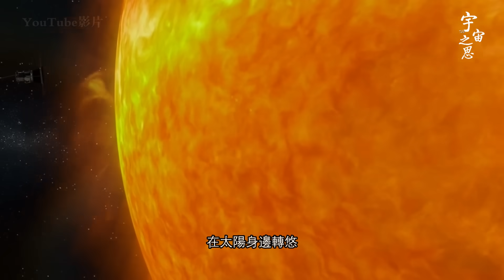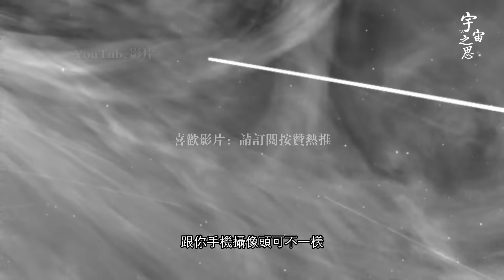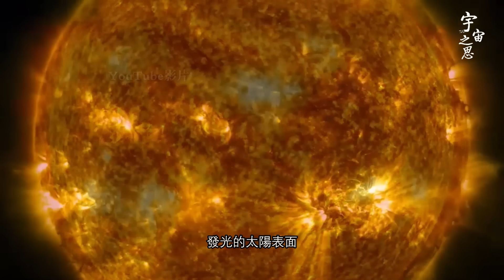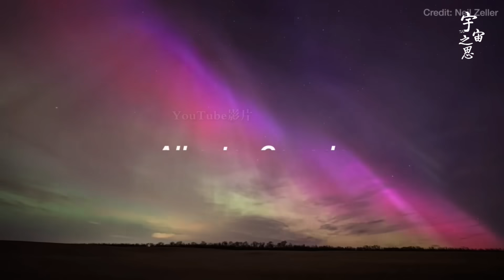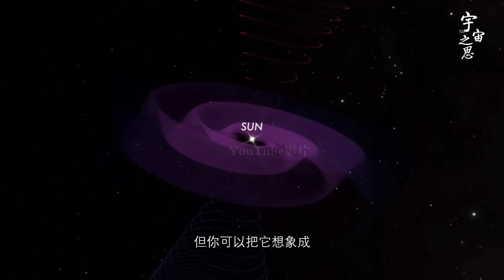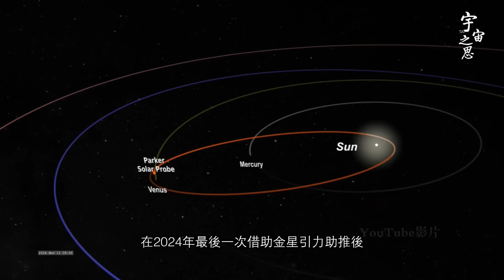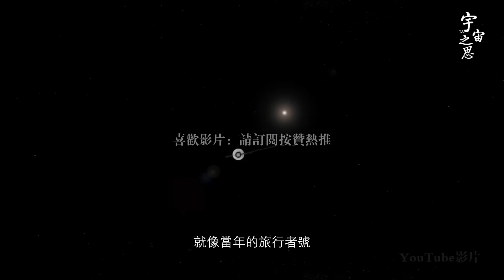NASA公佈真實影像 第一視角“觸摸”太陽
NASA公布真实影像 第一视角“触摸”太阳